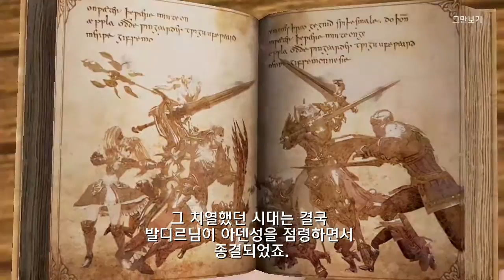리니지2레볼루션(Lineage2Revolution) 오프닝 튜토리얼 (엘프 워리어)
넷마블 모바일 RPG